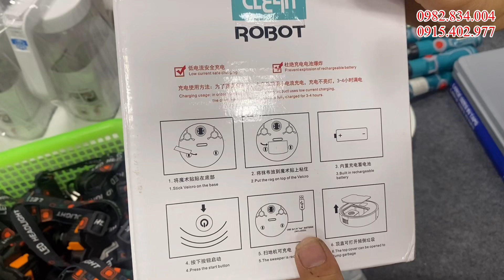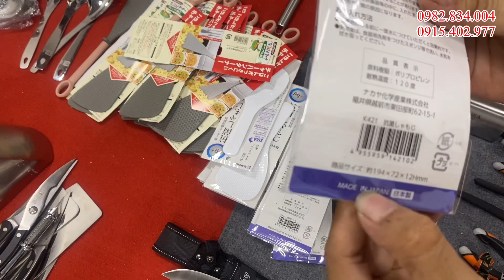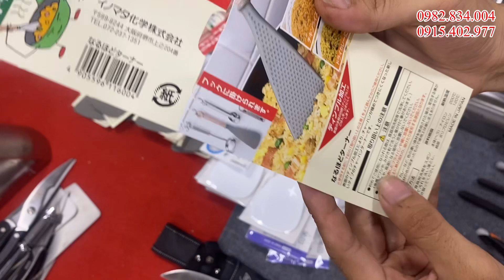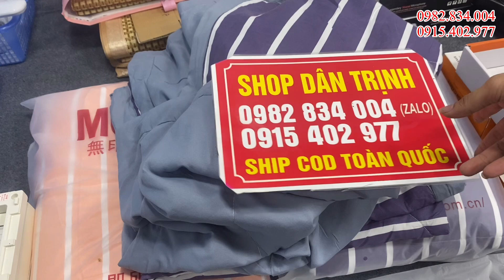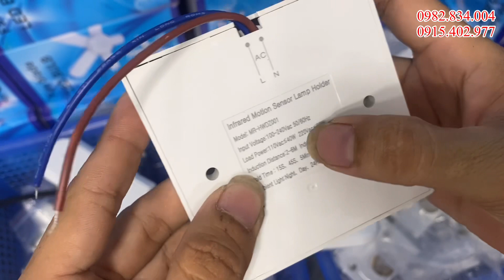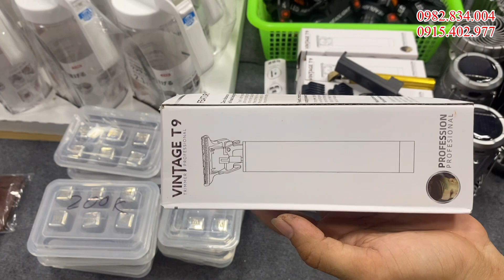hàng nhật bãi, loa bluetooth, máy hút bụi đa năng, chiếu điêu hòa, đá vĩnh cửu, lh 0982834004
✔️ Ấm đun nước siêu tốc